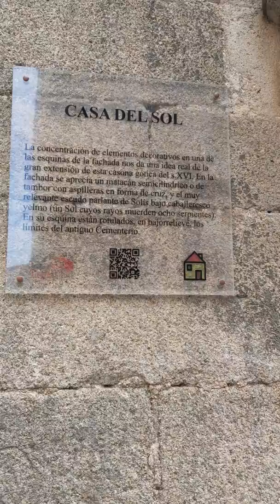Zona monumental de Caceres